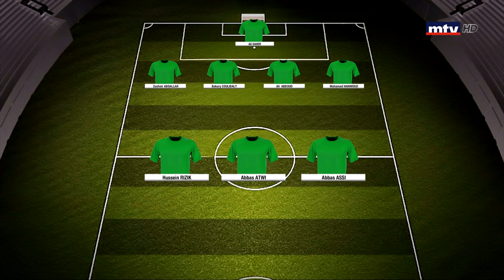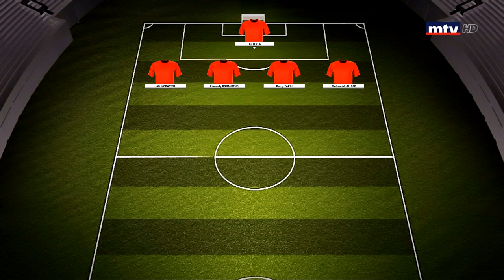Shabab El Sahel Vs Shabab El Ghazieh - 22/09/2019 - إستديو تحليلي - Part 1